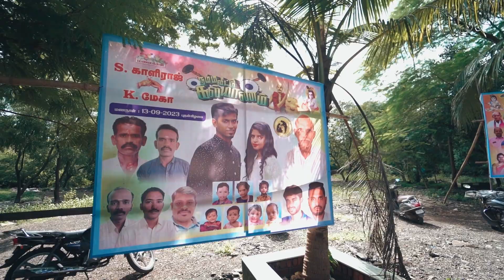Kaliraj x Megha | Cinematic Wedding Highlights | NEW CREATIVE EXPOSURES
Mahesh + Pooja| Cinematic Wedding Highlights |  NEW CREATIVE EXPOSURES